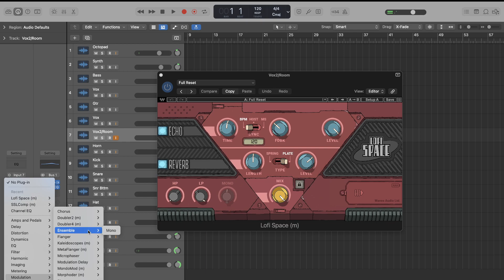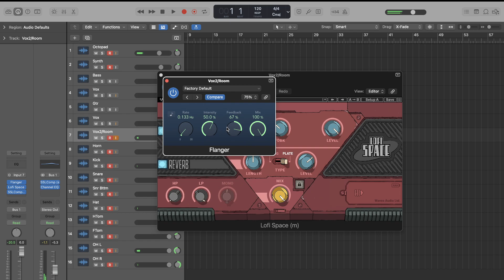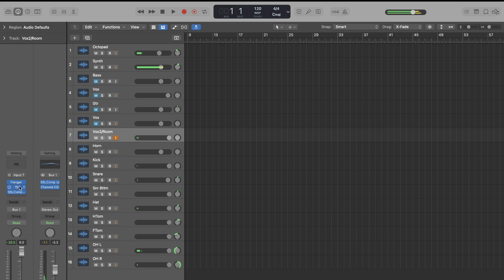Drumming with the MicroKorg Synth!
Monday afternoon improv!
NOW FEATURING LE SEENTH!